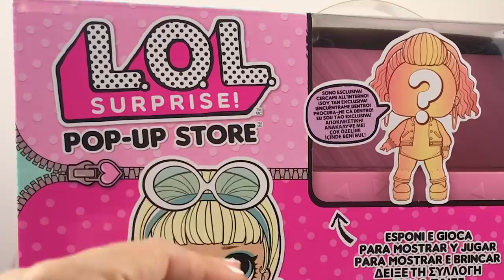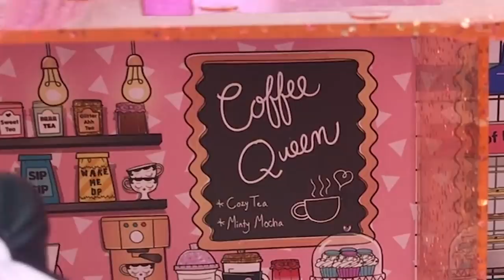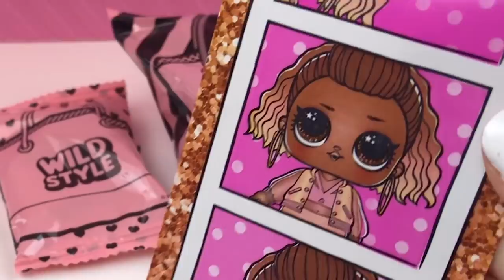SVELIAMO I SEGRETI DI LOL POP UP STORE | Lilla​